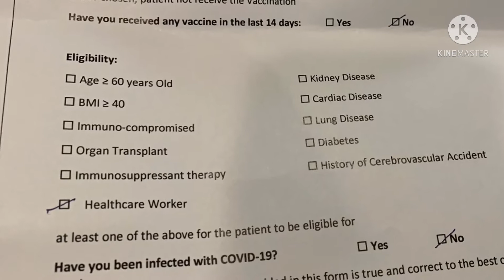Covid 19 vaccination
First dose of Covid19 vaccine (moderna)
There was a long queue because I did it on weekend.